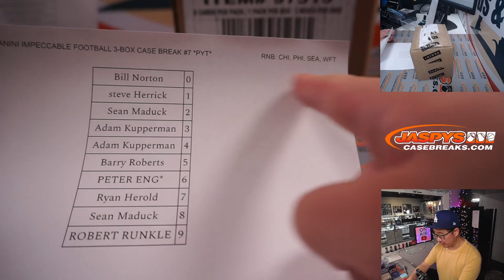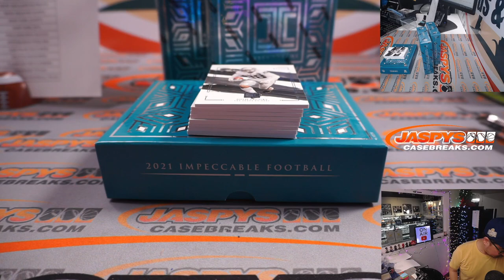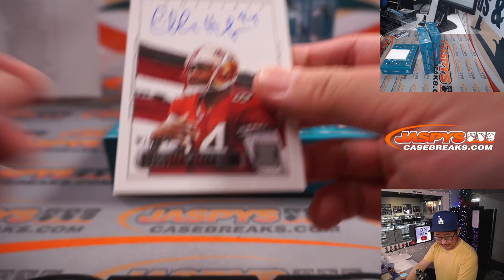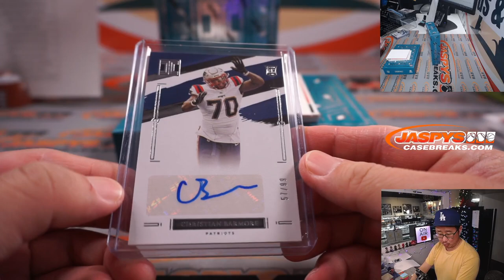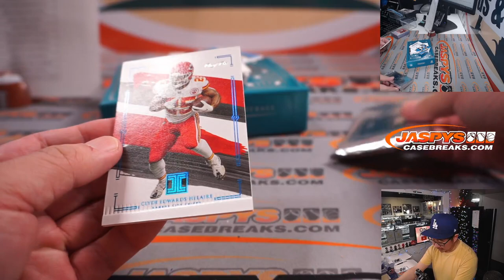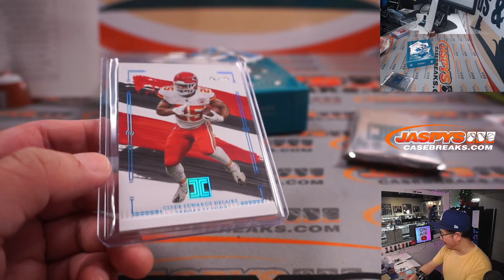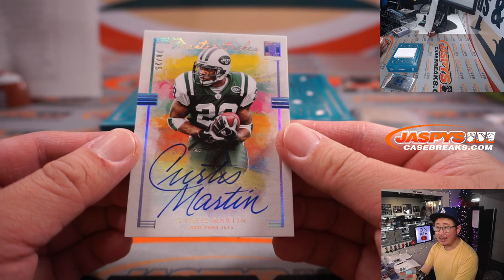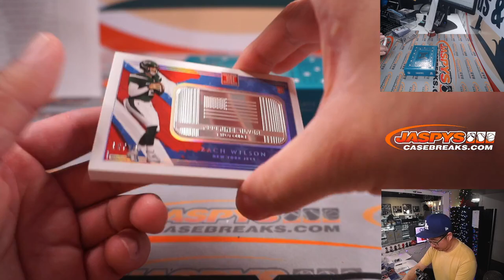Tu, 12.21.21 // 2021 PANINI IMPECCABLE FOOTBALL 3-BOX CASE BREAK #7 *PYT*